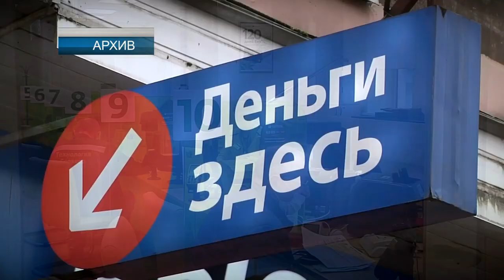В Госдуму внесен законопроект о снижении предельной ставки по кредитам